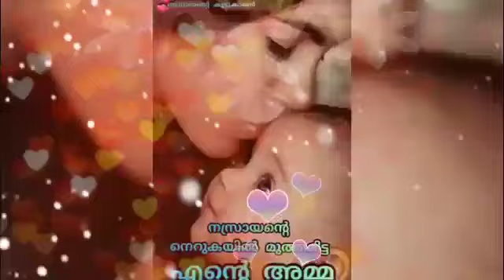December-16 ഉണ്ണിയേശുവിനൊടൊപ്പം Sr.Telma/CPS Media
December-15 ഉണ്ണിയേശുവിനോടൊപ്പം Sr.Emil George/CPS Media